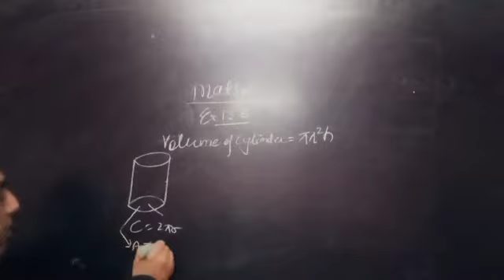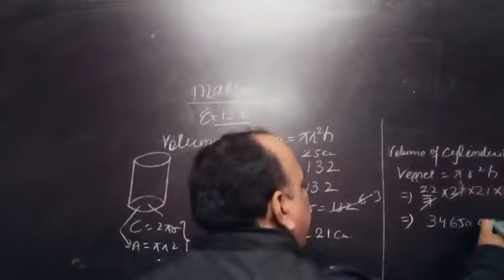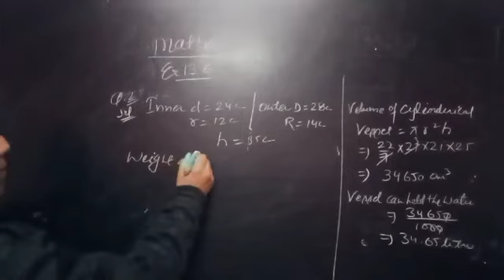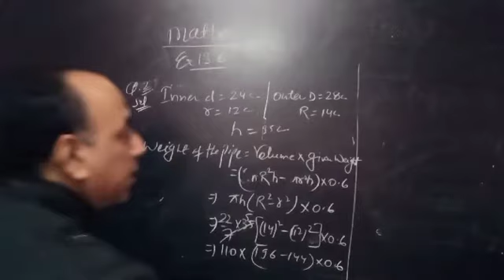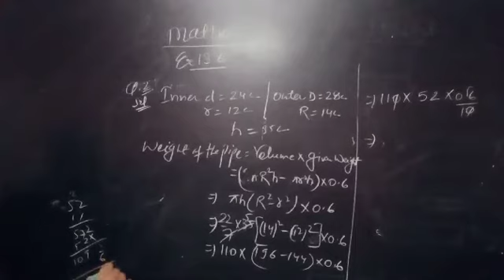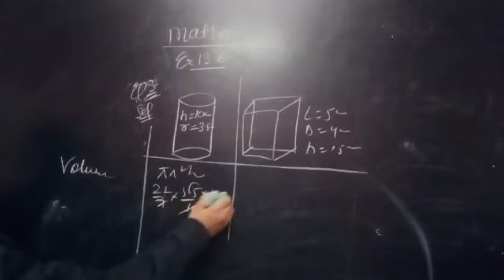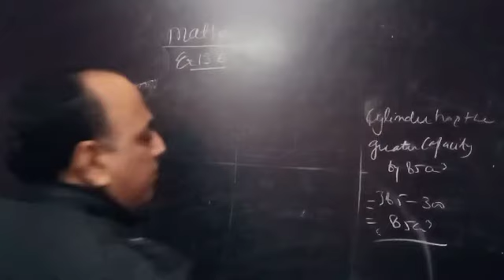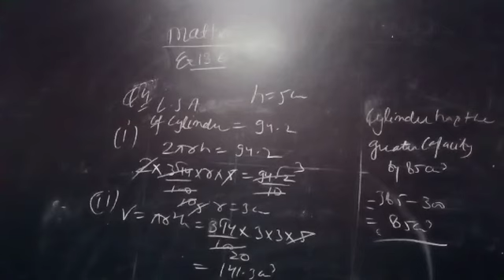12.12.2020 CLASS IX MATHEMATICS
CH. 13